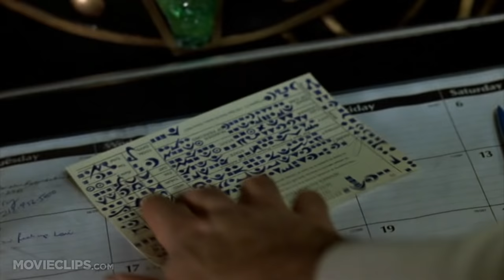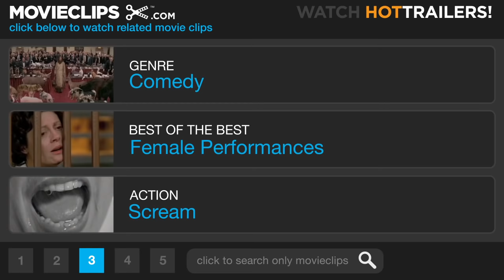Coneheads (1/10) Movie CLIP - We Will Blend In (1993) HD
CLIP DESCRIPTION:
Beldar (Dan Aykroyd) and Prymack (Jane Curtin) rent a room and enjoy all the foreign amenities.

FILM DESCRIPTION:
"The Coneheads" were a sketch on the Saturday Night Live television show of the late '70s which were expanded to feature-length proportions with this film. The story concerns Beldar (Dan Aykroyd) and Prymaat (Jane Curtin), who leave the planet Remulak to prepare for an invasion of Planet Earth. But due to a malfunction, they find themselves plunged into the Hudson River and forced to take up residence in Paramus, New Jersey where Beldar gets work as an appliance salesman and makes a deal for a phony social security card. Before long, all thoughts of invading Earth are left behind as Beldar and Prymaat quickly adapt to suburban life -- except for their coneheads and metallic-sounding voices, they become a typical middle-class suburban family. The Coneheads have a child, Connie (Michelle Burke) and Beldar becomes a New York cab driver and starts up his own driving school. Connie grows into a teenager and a neighborhood boy, Ronnie (Chris Farley), develops a crush on her because he likes to rub her conehead. But a nefarious INS agent, Gorman Seedling (Michael McKean), and his toady assistant, Turnbull (David Spade), are hot on The Coneheads' trail because of Beldar's false social security card. Not only that, but the Remulakian Highmaster (Dave Thomas) is beginning to wonder what ever happened to Beldar's invasion of the third rock from the sun.

CREDITS:
TM & © Paramount (1993)
Cast: Dan Aykroyd, Michael Richards, Jane Curtin
Director: Steve Barron
Producers: Kevin Marcy, Lorne Michaels, Michael I. Rachmil, Barnaby Thompson
Screenwriters: Tom Davis, Dan Aykroyd, Bonnie Turner, Terry Turner